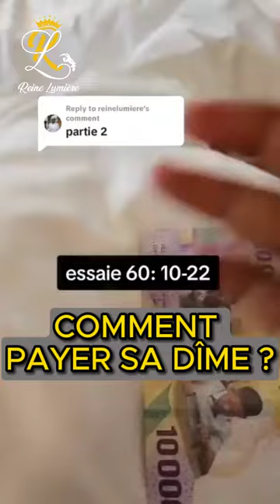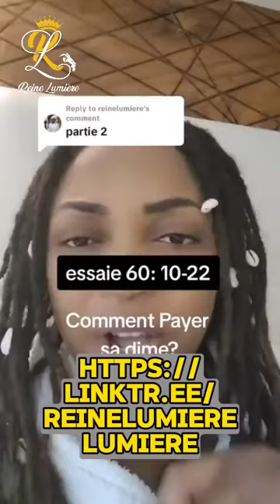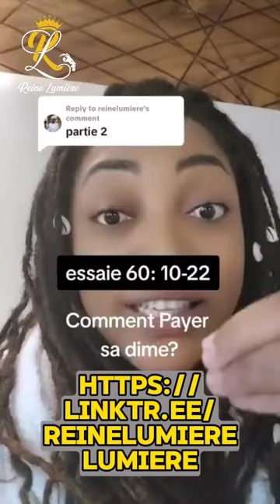Comment payer sa dîme